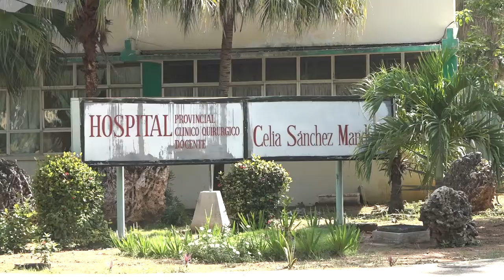Joven cuentapropista manzanillero prepara donación al hospital Celia Sánchez Manduley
El joven cuentapropista Daynier León Batista es otro de los emprendedores de esta ciudad que no ha querido quedarse de brazos cruzados ante la compleja situación epidemiológica que enfrentamos a causa de la COVID-19, y se ha sumado al grupo que quiere brindar sus aportes frente a esta batalla.